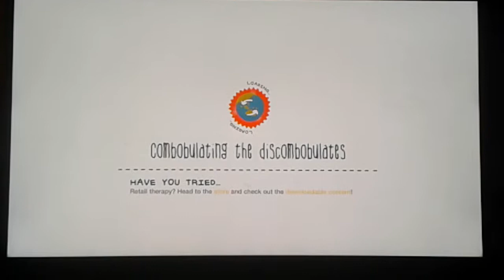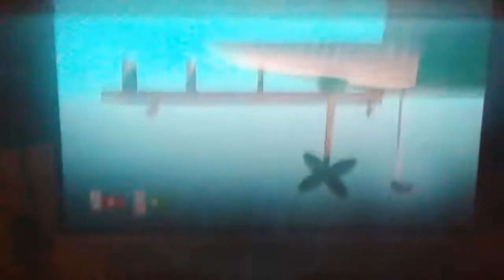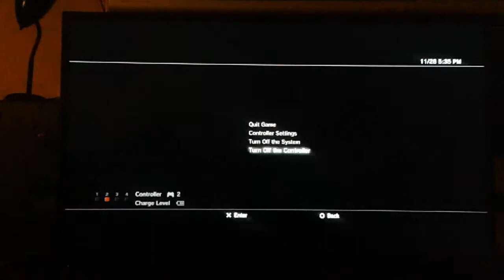WILL WE DIE?!?!?!?!:LittleBigPlanet 2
We continue LittleBigPlanet 2!